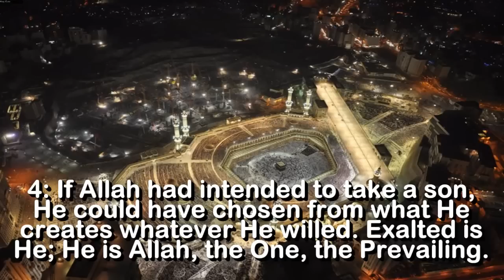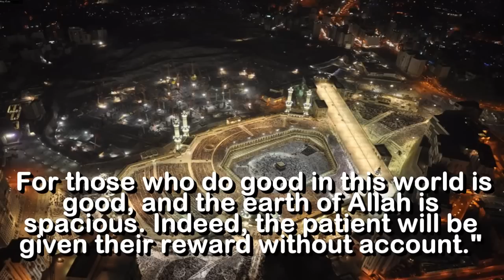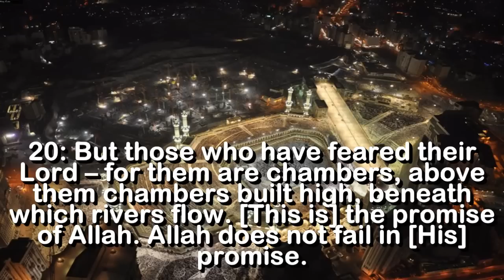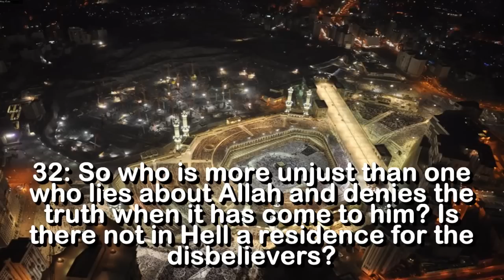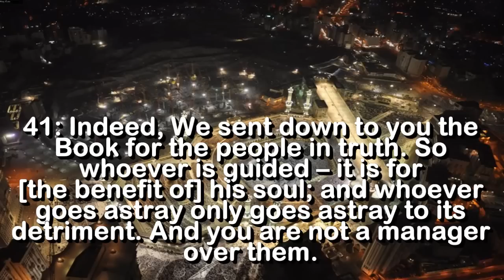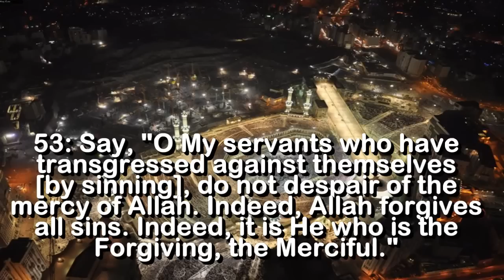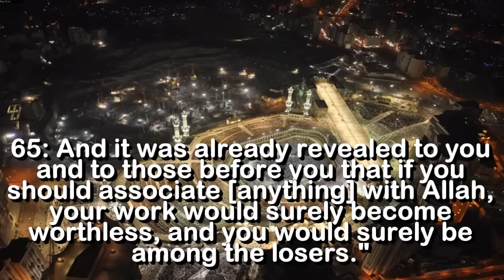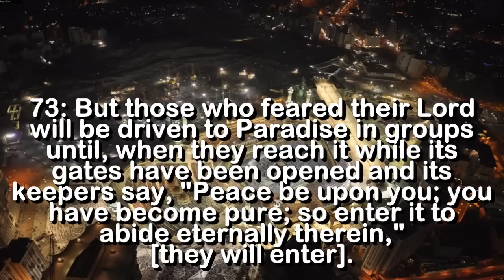Surah No 39 : Surah Az Zumar - By Sheikh Abdur Rahman As Sudais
Alhamdhulillah !

The best of you are those  who learn the Quran and teach it' -- Uthman ( Rali ), Bukhari